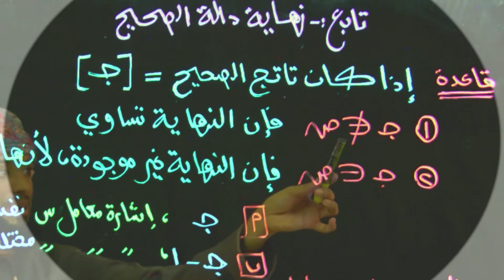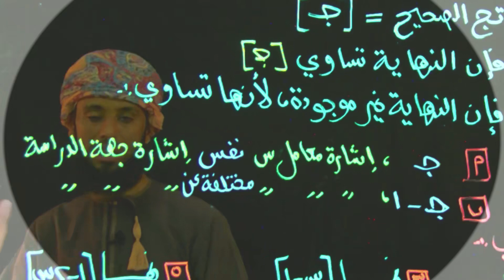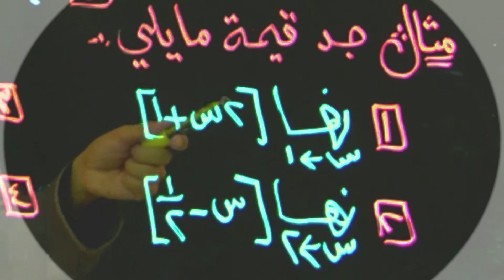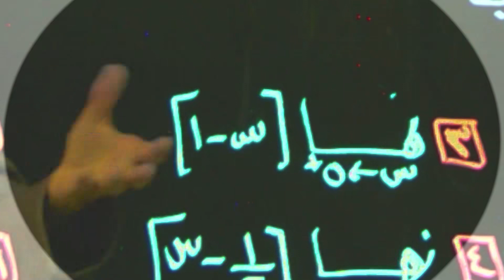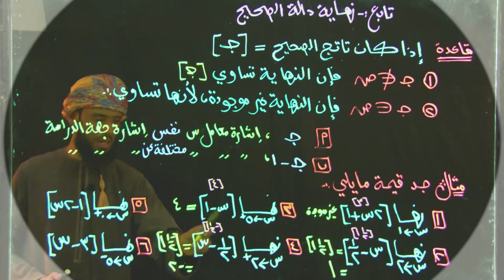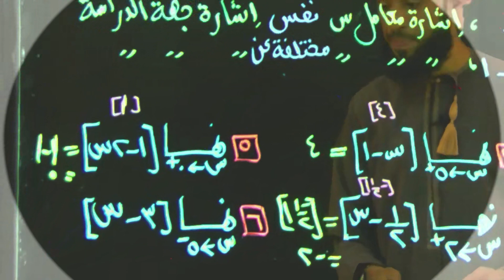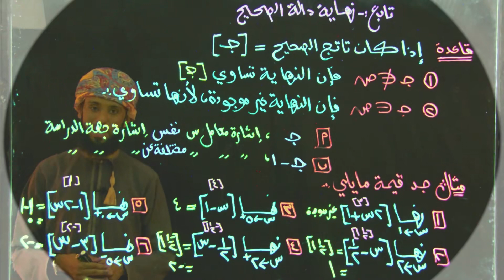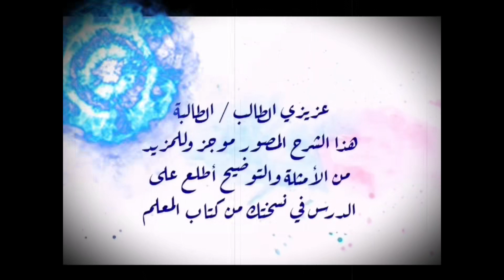نهاية دالة الصحيح باستخدام قاعدة المعلم